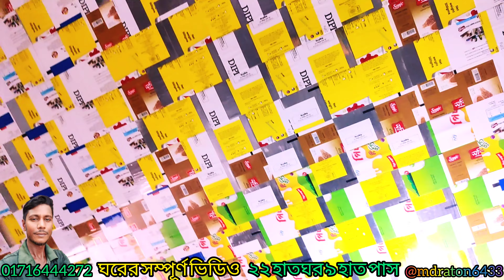২২ হাত ঘরের কমপ্লিট ভিডিও টিনশেড ঘরের